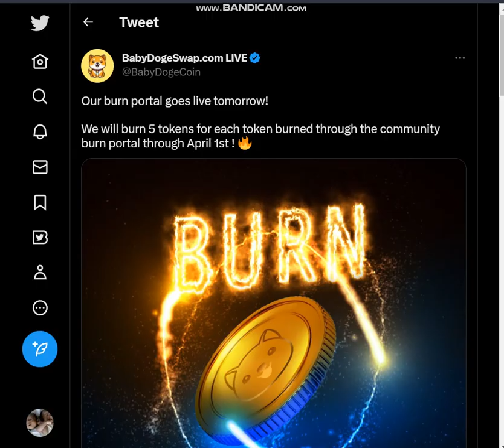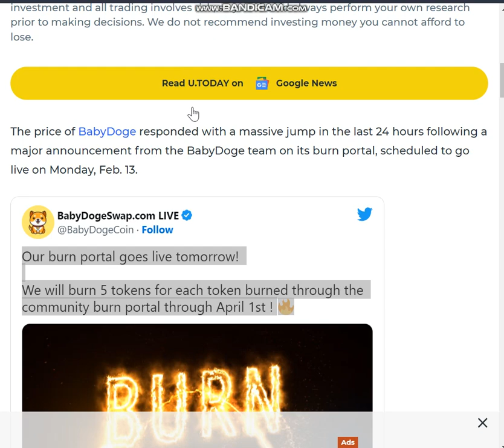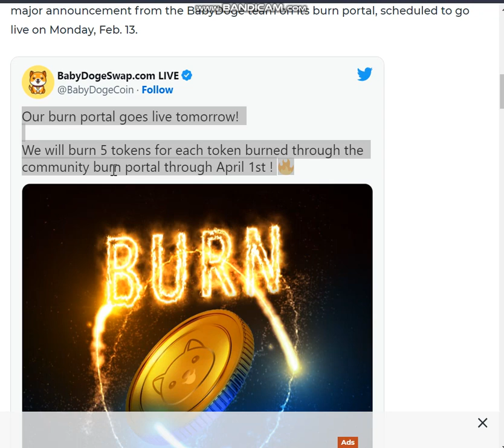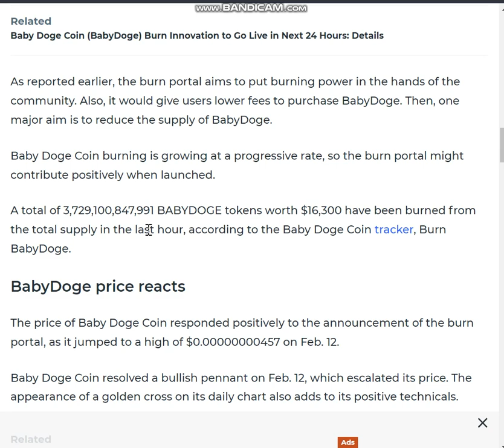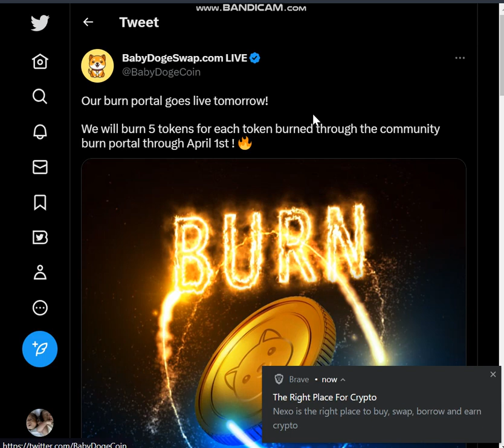PENGHANCURAN TOTAL BABYDOGE ! SETIAP 1 TRILYUN AKAN DI BAKAR 5 TRILYUN !!! TOTAL FATALITY !!!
Baby Dogecoin adalah sebuah cryptocurrency yang berasal dari komunitas Dogecoin. Ini adalah sebuah mata uang kripto yang didesain untuk memperkenalkan orang pada dunia cryptocurrency dan memberikan mereka dengan alat untuk berinvestasi dan berkontribusi pada ekosistem Dogecoin. Baby Dogecoin mirip dengan Dogecoin asli, namun memiliki beberapa perbedaan dalam hal ukuran blok, jumlah maksimum yang dapat diterbitkan, dan algoritme konsensus. BabyDogeSwap adalah sebuam platform DEX (Decentralized Exchange) yang menggunakan protokol AMM (Automated Market Maker) dan didukung oleh token Babydoge, yang merupakan turunan dari Dogecoin. Ini memungkinkan pengguna untuk melakukan perdagangan token cryptocurrency tanpa melalui bursa sentralisasi dan memiliki kontrol atas aset mereka. BabyDogeSwap juga menawarkan fasilitas untuk melakukan farming, yaitu proses menambah jumlah token melalui mekanisme staking dan liquidity provisioning.